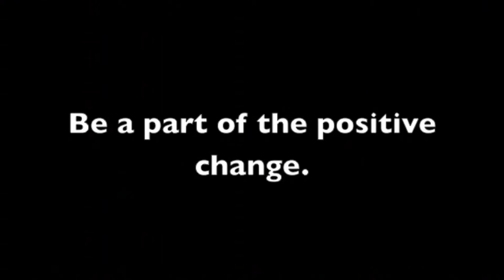ARAN & CIWF Stop Live Exports Protest 2014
We stuck together some footage of the day which we hope you'll like.

Thank you to everyone who attended our protest against the awful trade of sending Irish animals for slaughter to countries such as Libya that have absolutely no guidelines for slaughter. Yes, ARAN does not want any animals to die, but being realistic it is going to happen so it's in all our interests to at least try and give these poor animals some peace before their deaths until the world goes vegan.

We want to also send out a special thank you to everyone who attended the protest at Dublin Castle for the live exports, but also to all the other groups for doing their bit on the day too and for highlighting all the other issues that are facing animals. It was a great day, with great weather and some amazingly great people!

Thank you all for your important support of our efforts to help animals,

ARAN
'Fighting animal abuse across Ireland'